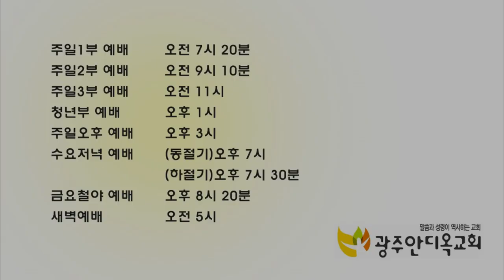하나님 말씀에 믿음으로 반응하는 삶 20 - 박 영 우 목사 (20190422 특별새벽기도회)